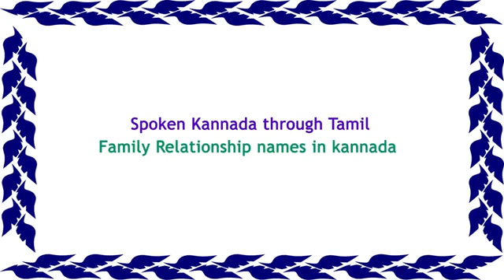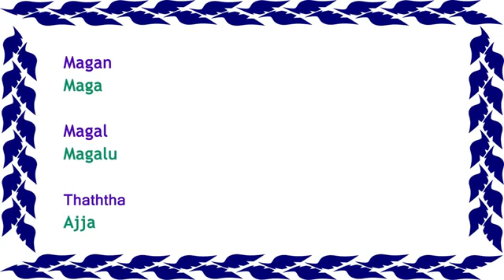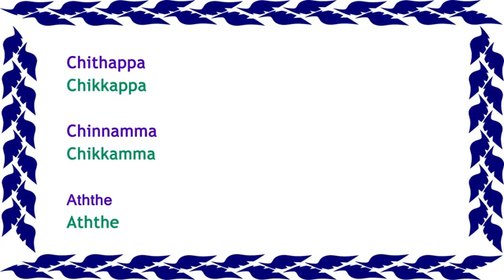Spoken Kannada through Tamil(3)